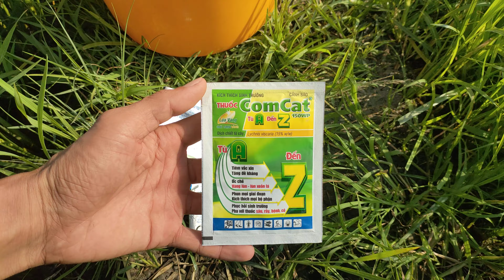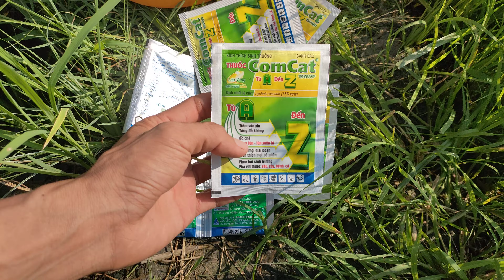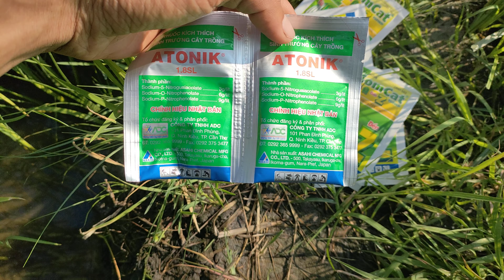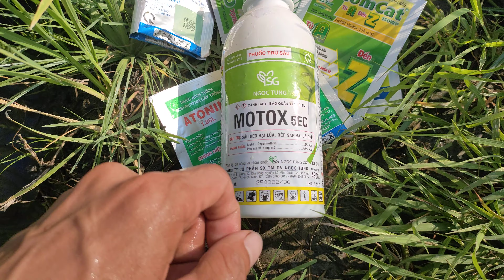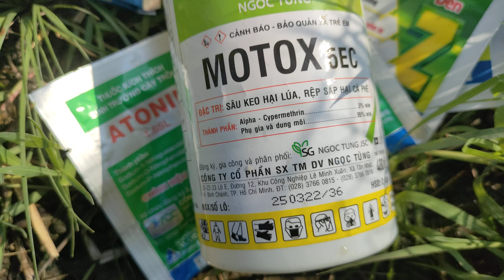Bón phân đón đòng sớm cho lúa om18 33ngay 13ký/1000m2 kết hợp kích đồng